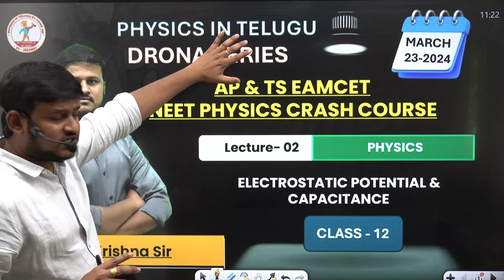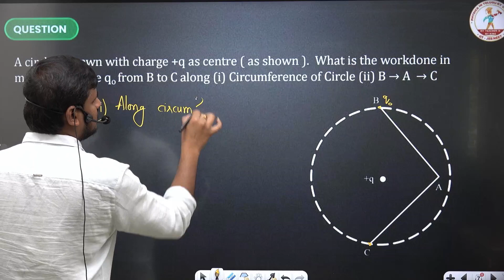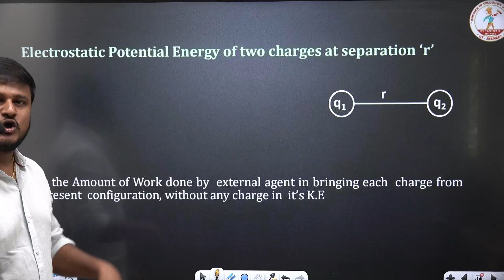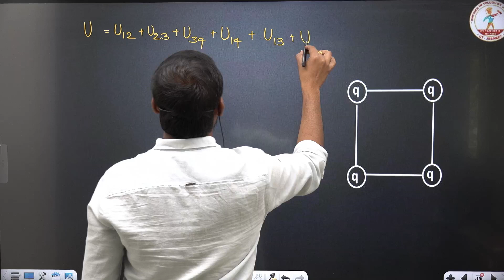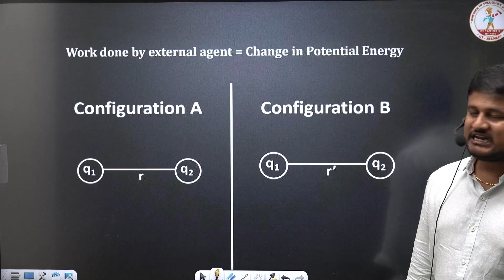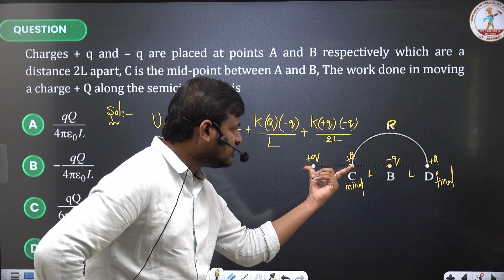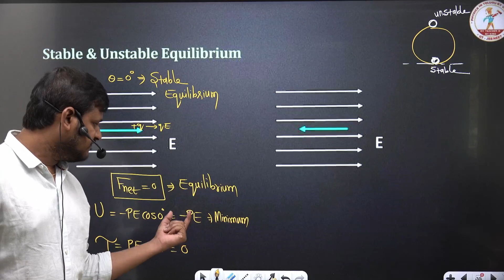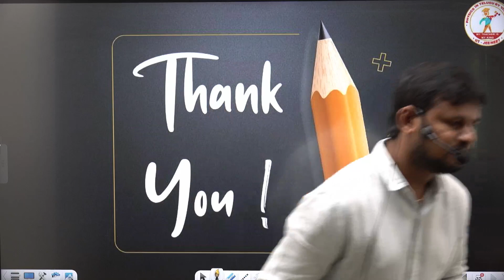ELECTROSTATIC POTENTIAL & CAPACITANCE - 02 | JEE | NEET | EAMCET | In Telugu | Drona Series Class 12